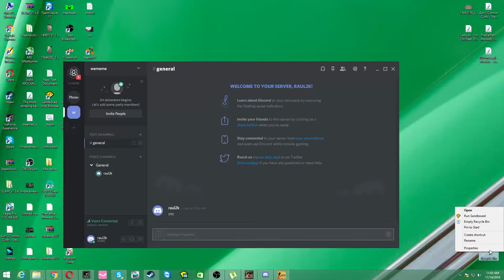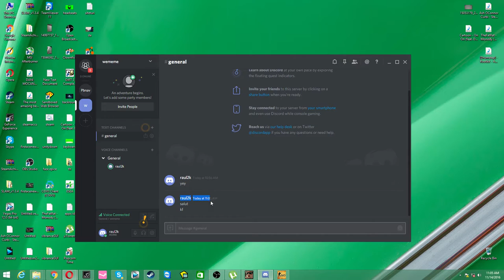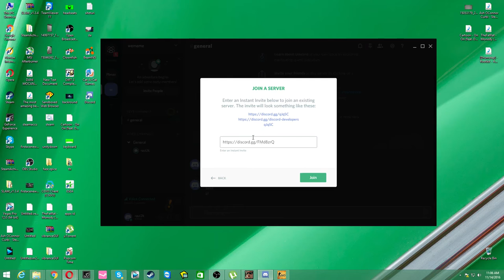Am facut room de discord (Haidati numa)